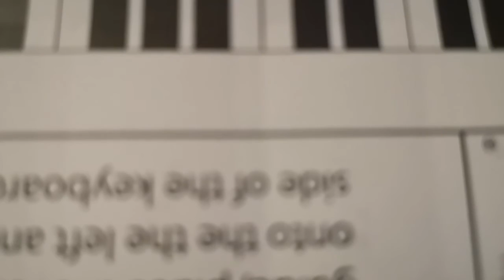In Stetteldorf sind zuviel Gala ja 2019